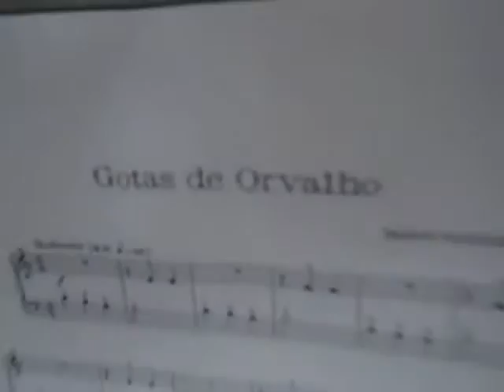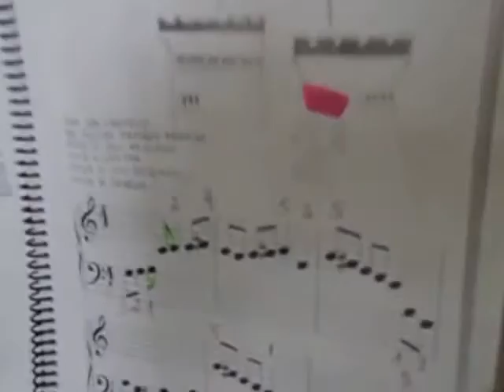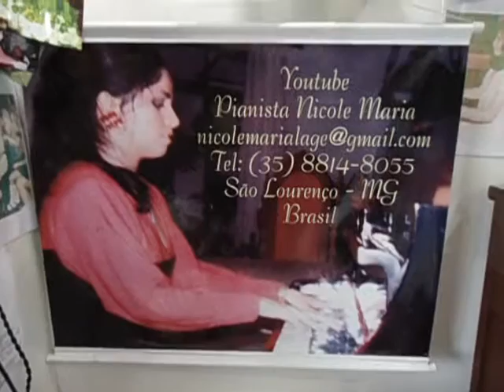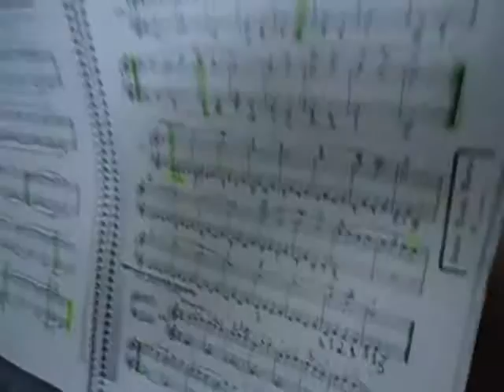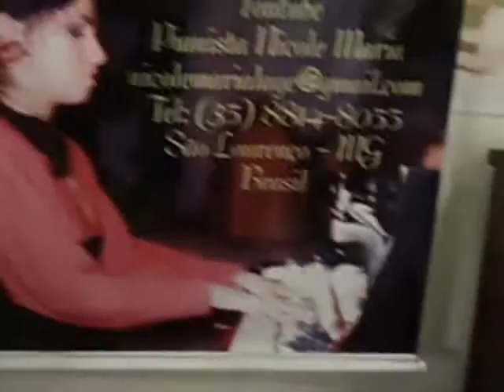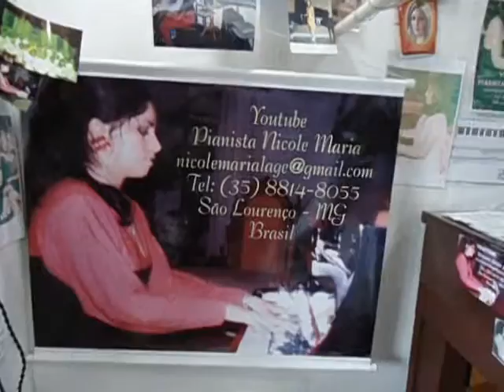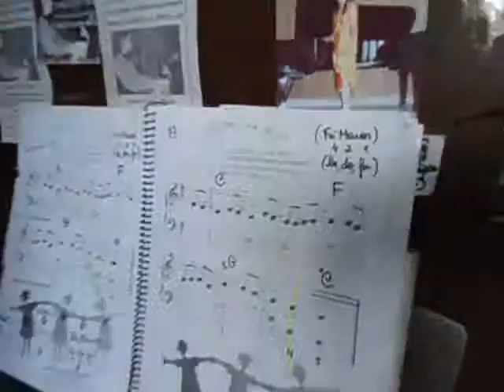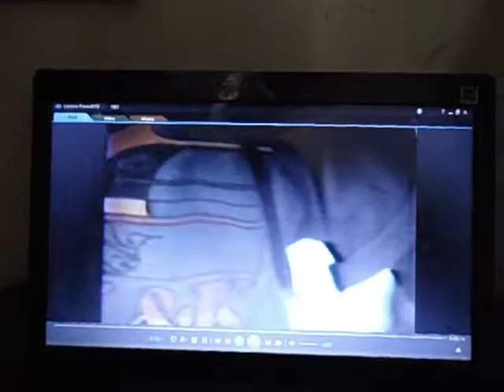NICOLE COM EX- ALUNOS DE PIANO .